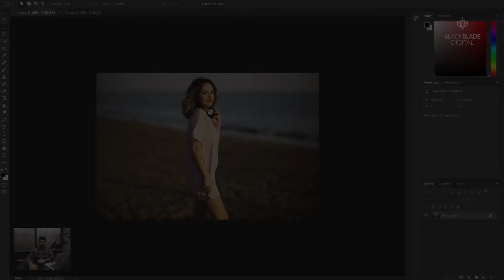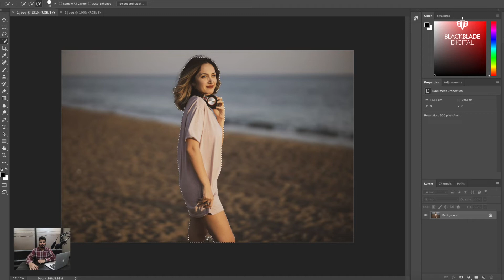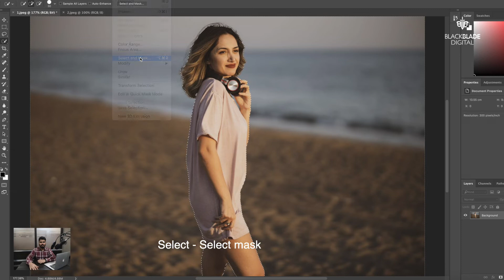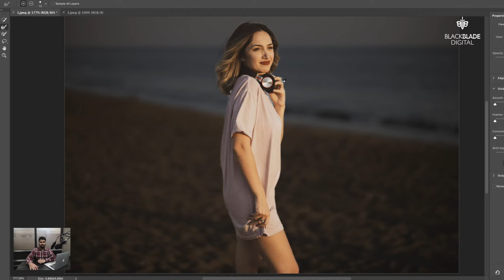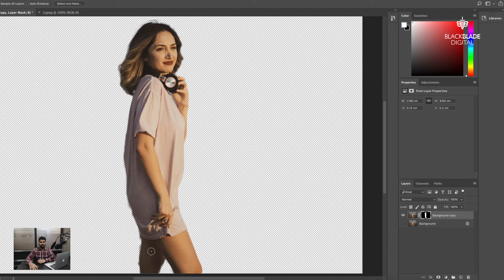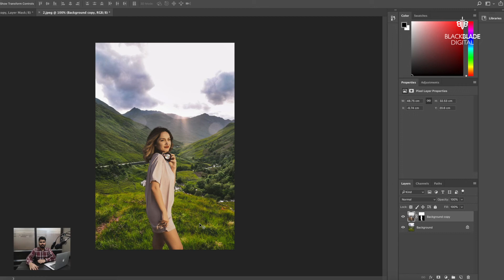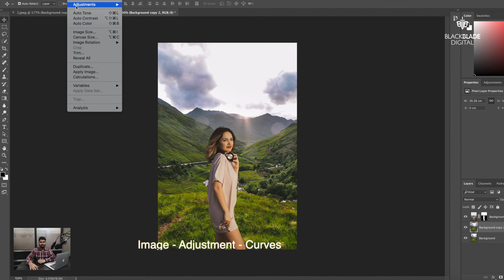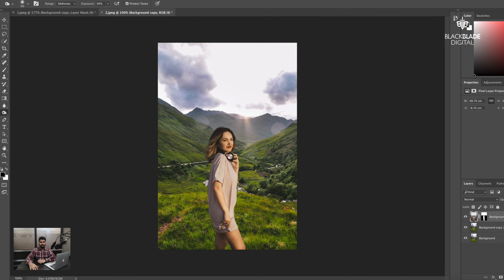How To Change Background In Photoshop - Photoshop Tutorials For Beginners - Photoshop Editing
This video is for photoshop users or for students, designers, professionals or other persons who are learning photoshop. It is made for beginners in photoshop and it describes How to change background in photoshop. This photoshop tutorial is made in hindi language. If you want to learn photoshop editing, then this photoshop tutorial video is for you.